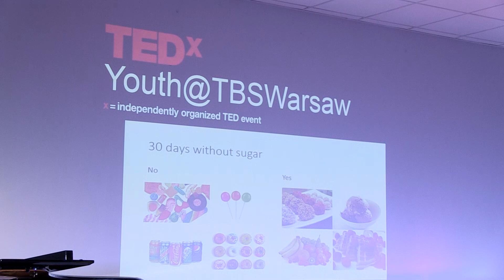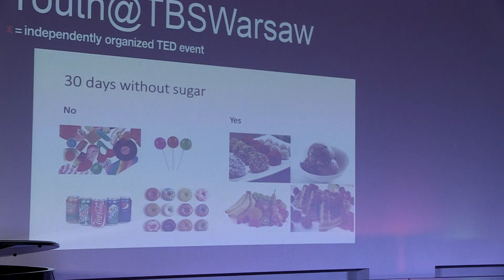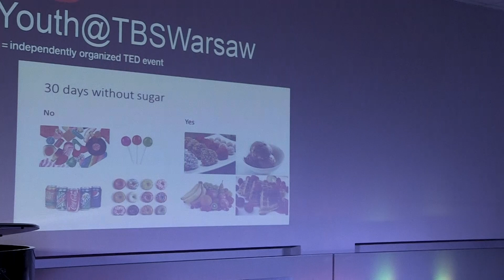An 9 Year Old's 30 day Sugar experiment | Oleksandr Koliakin | TEDxYouth@TBSWarsaw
Stop eating sugar for 30 days and see the transformation Passionate about healthy eating. The power of 30 days without sugary products. This talk was given at a TEDx event using the TED conference format but independently organized by a local community.